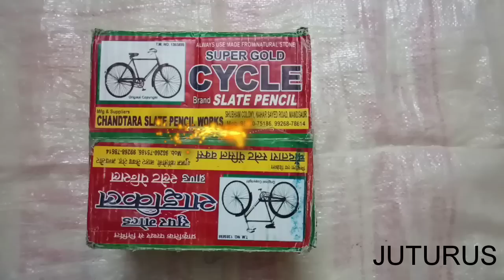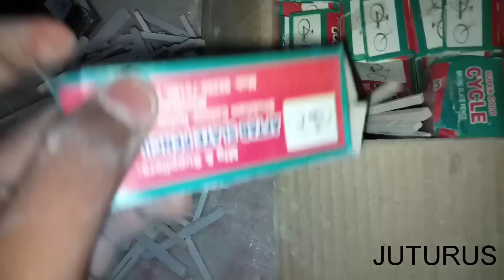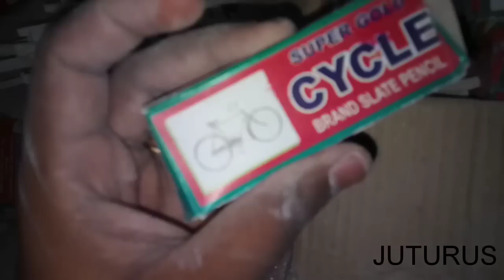Opening of super gold cycle brand slate pencils...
In this video we are unboxing Super gold cycle slate pencils which are also thick cycle slate pencils.